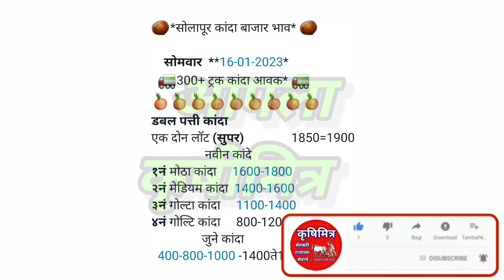सोलापूर कांदा भाव, kanda bhav solapur, कांदा बाजार भाव आजचे, प्याज बाजार भाव, kanda bhav, कांदा भाव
1)आजचे ताजे कांदा बाजारभाव
2)कांदा बाजारभाव आजचे
3)कांदा भावात मोठा बदल
4)भावात जोरदार बदल
5)कांदा बाजारभाव
6)कांदा भावात दमदार बदल
7)आजचे चालू कांदा बाजारभाव
10)Kanda bajarbhav today
11)pyaj bhav , kanda bhav
12)kada bhav today
13)bhavat motha badal
14)ghodegav kanda bhav
15)lasalgav kanda bhav
16)rahuri kanda
17)Yevala kanda bhav
18)yevala andarsul kanda bha
19)Ahmednagar kanda bhav
20)ghodegav kanda bhav
21)Amaravati kanda bhav
22)pimpalagav kanda bhav
23)saykheda kanda bhav
24)parner kanda bhav
25)pune kanda bhav
26)nampur kanda bhav
27)umarane kanda bhav
28)येवला कांदा भाव
29)पुणे कांदा भाव
30)कराड कांदा भाव
31)सातारा कांदा भाव
32)चंद्रपूर कांदा भाव
33)नाशिक कांदा भाव
34)उमराणे कांदा भाव
35)नामपूर कांदा भाव
36)महाराष्ट्रातील कांदा भाव
37)राज्यातील कांदा भाव
38)राज्यातील संपूर्ण कांदा बाजारभाव
39)बाहेर राज्यातील कांदा भाव
40)नाशिक live कांदा भाव
41)सोलापूर live कांदा भाव
42)कोल्हापूर live कांदा भाव
43)कोपरगाव live कांदा भाव
44)सटाणा live कांदा भाव
45)कळवण live कांदा भाव
46)Live कांदा लिलाव
47)Live कांदा बाजारभाव
48)आजचे ताजे कांदा बाजारभाव
49)कांदा बाजार भाव आजचे
50)कांदा भावात मोठा बदल
51)भावात जोरदार बदल
52)कांदा बाजारभाव
53)आजचे चालू कांदा बाजारभाव
54)Kanda bajarbhav today
55)pyaj bhav
56)kanda bhav
57)kanda bhav today
58)ghodegav kanda bhav
59)lasalgav kanda bhav
60)rahuri kanda
61)सोलापूर कांदा भाव
62)कोल्हापूर कांदा भाव
63)संगमनेर कांदा भाव
64)कोपरगाव कांदा भाव
65)कळवण कांदा भाव
66)चांदवड कांदा भाव
67)मनमाड कांदा भाव
68)अभोना कांदा भाव
69)देवळा कांदा भाव
70)सटाणा कांदा भाव
71)पिंपळगाव कांदा भाव
72)पिंपळगांव बसवंत कांदा भाव
73)दिंडोरी कांदा भाव
74)वणी कांदा भाव
75)राहता कांदा भाव
76)औरंगाबाद कांदा भाव
77)अमरावती कांदा भाव
78)मंगळवेढा कांदा भाव
79)पंढरपूर कांदा भाव
80)नेवासा कांदा भाव
81)घोडेगाव कांदा भाव
82)नेवासा घोडेगाव कांदा भाव
83)जळगाव कांदा भाव
84)नागपूर कांदा भाव
85)sangamner kanda bhav
86)nafed kanda bhav
87)vinchur kanda bhav
88)Chandvad kanda bhav
89)kalavan kanda bajarbhav
90)dindori kanda bhav
91)vani kanda bhav
92)rahata kanda bhav
93)bajarbhav ajche
94)ahamadanagar kanda bhav
95)akola kanda bhav
96)kolhapur kanda bhav
97)solapur kanda bhav
98)mangalvedha kanda bhav
99)chandrapur kanda bhav
100)Rahata kanda bhav
101)chalisgav kanda bhav
102)devala kanda bhav
103)satana kanda bhav
104)abhona kanda bhav
105)nandagav kanda bhav
106)kopargav kanda bhav
107)krushimitra YouTube channel
108)bolthan kanda bhav
109)aurangabad kanda bhav
110)karad kanda bhav
111)satara kanda bhav
112)live kanda bajarbhav
113)आजचे कांदा भाव
114)नाशिक जिल्ह्यातील कांदा बाजारभाव
115)live lilav
116)kanda bajar bhav today